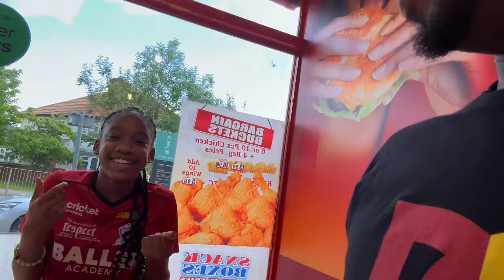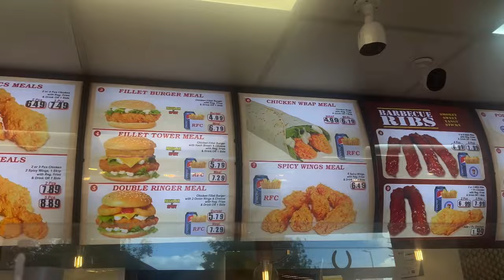London Travel Vlog part 1 of 3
Join me on an exciting journey from the USA to London, where I explore the iconic cities of Cambridge and Oxford. In this vlog, I dive into a drawing class, indulge in a unique KFC experience, and share the unforgettable moments of taking my sisters and daughter to see the legendary stage play, 'The Mousetrap.' From historic landmarks to delightful culinary adventures, immerse yourself in this vibrant cultural escapade.